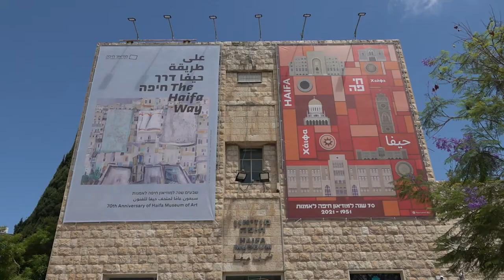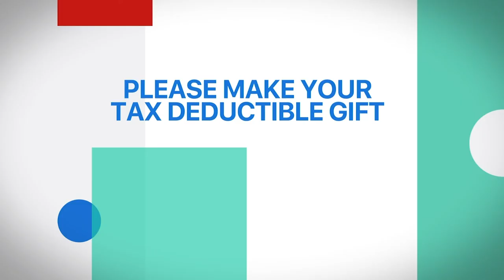After Israel’s Jewish-Arab Unrest, Haifa Museum Opens ‘Exhibition of Healing’